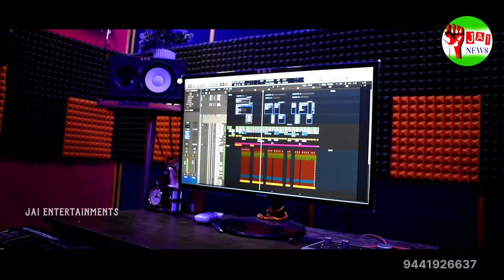Kusukuntla Prabhakar Reddy Songs || 2023 MUNUGODU Elactions || Kashi Eeda Songs#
KUSUKUNTLA PRABHAKAR REDDY.MLA.
(MUNUGODU CONSTANCY) BRS PARTY.

✓singer: Kashi Eeda
✓Lirics : A.S. Chahon
✓Thanks to:Nalla Yadaiah Sarpanch Marriguda.